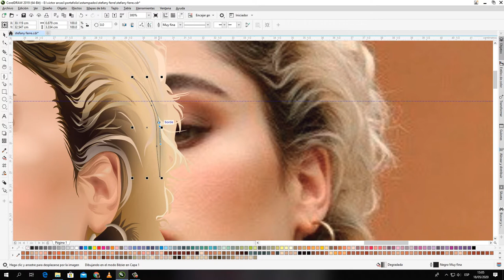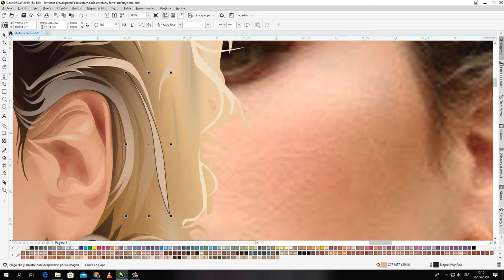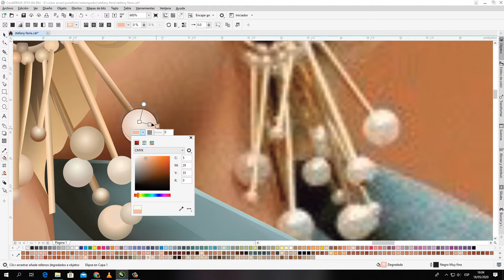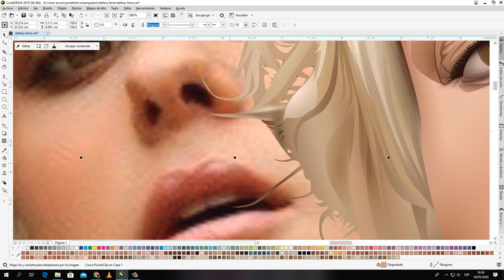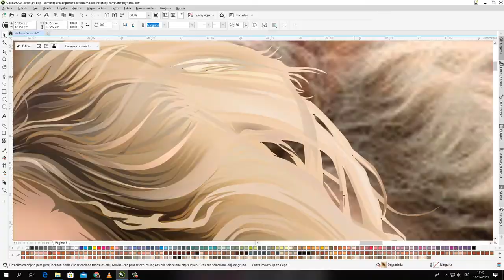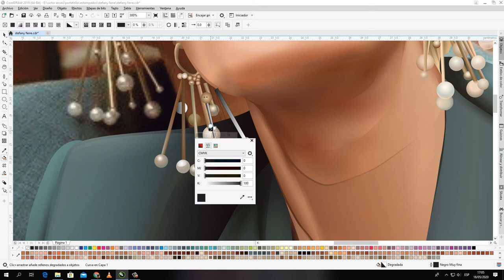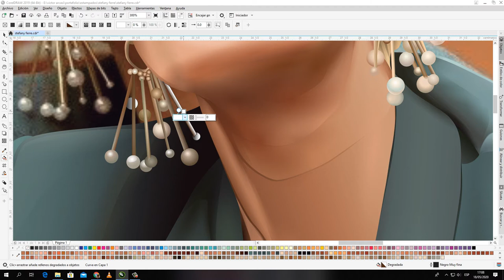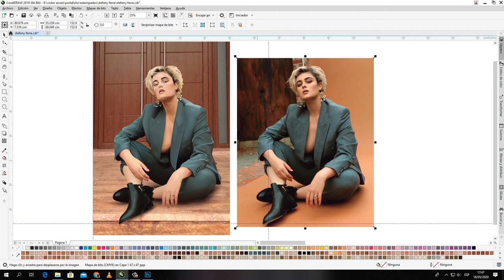Autorretrato Stefania Ferrario (modelo) Parte 4 Final.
Parte Final de Stefania Autorretrato Digital Vectorizado, los detalles al final del vídeo que son capturas mas de cerca del dibujo realizado. Los Playlist agregados son temas de mi repertorio espero les guste , gracias por sus visitas👍...